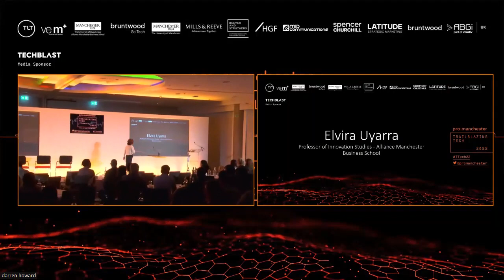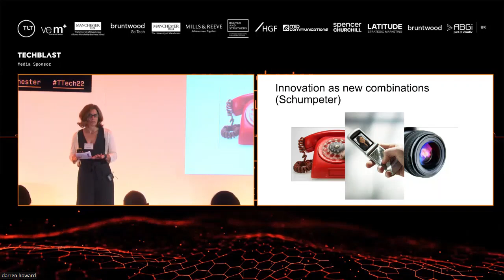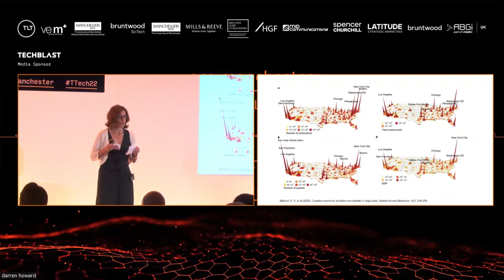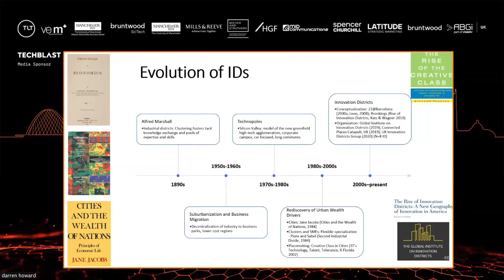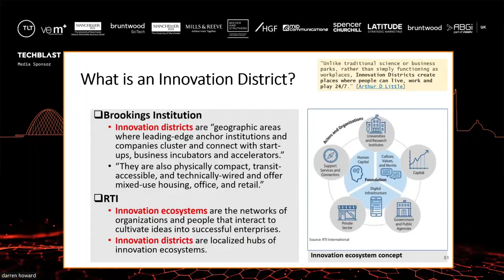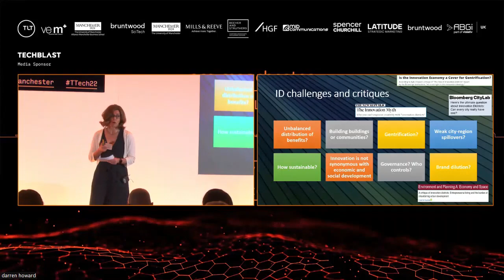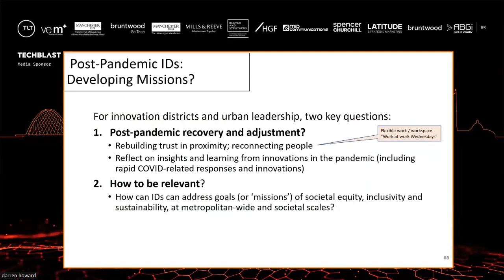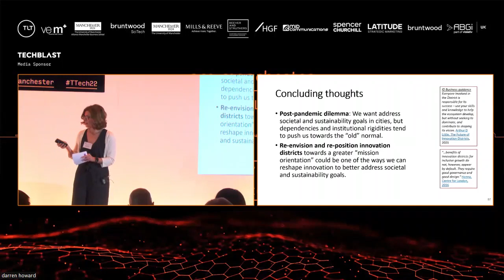Can urban innovation districts be more inclusive?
Speaker: Elvira Uyarra, Professor of Innovation Studies - Alliance Manchester Business School